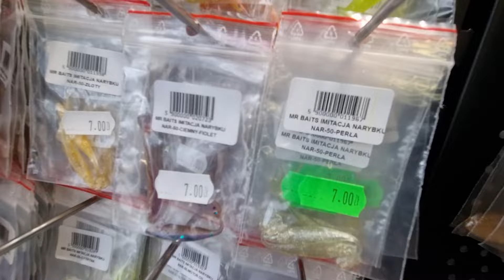w nocy chłodniej sandacze biorą!